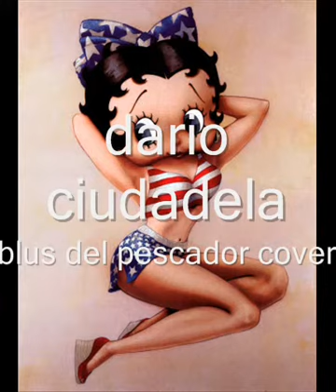country americano 20